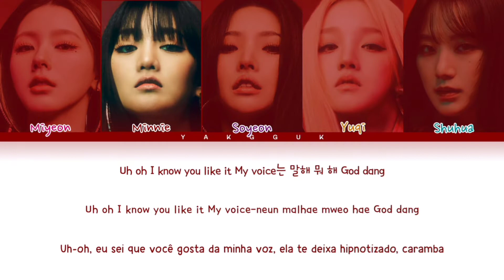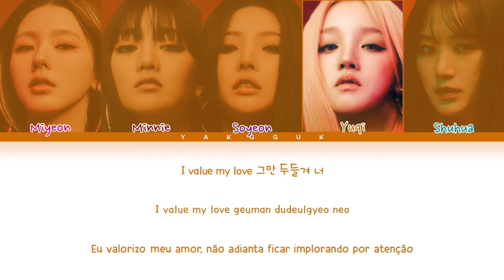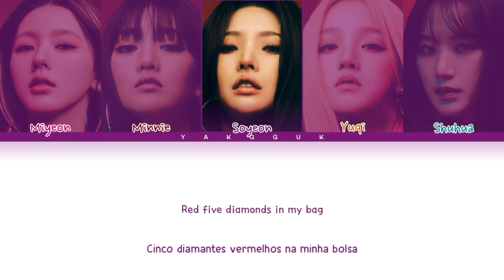(G)I-DLE - My Bag [color coded lyrics Han/Rom/PT-BR]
❥︎Artista: (G)I-DLE
❥︎Álbum: I NEVER DIE
❥︎Dia: 27/03/2022

❥︎Membros: Miyeon, Minnie, Soyeon, Yuqi, Shuhua

❥︎Minha bias: Miyeon e Shuhua